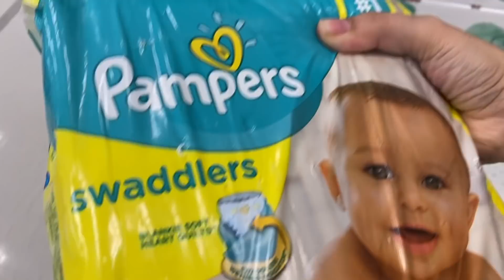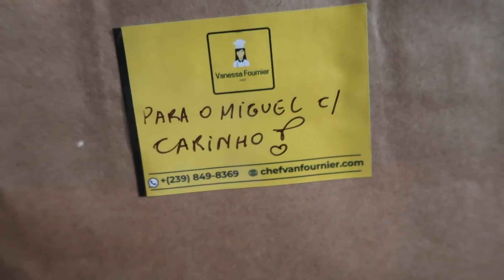24 HORAS COMIGO | CORRERIA | REVELAÇÃO MENINA OU MENINO | e muito mais